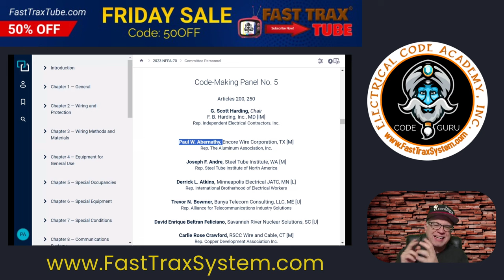Youtube Electrical Code Advice | Electricians Beware!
You can find out more about the "electrical exam prep" subject you need

There are many people on social media giving electrical advice and you must always verify the source. Some of the information being shared on social media is misleading or lies from folks you BELIEVE are influencers who really just got known for CLICKS or followers and not based on their actual experience in the world of NEC Code Panel Members.

Our video is all about "electrical exam prep" topic information but we   try to cover the   subjects:
-electrician exam
-journeyman exam prep
-electrical exam
-master electrician exam test

Electrical exam prep subject is showcased in lots of youtube video, yet we tried to provide you the most effective details in a short and also understandable video.

To find out more about this subject, please view the rest of this brief video and thank me later on.

Do you wish to Embed the video?

Below the video player, click SHARE button. After that Click Embed icon. From popup that appears, copy the code.
After you see a YouTube video, it will instantly play another related video based upon your viewing history.
This Yt channel has other related video clips concerning electrician exam, journeyman exam prep and electrical exam Please check them out for exclusive electrical training videos.

I wish you liked this video clip where we covered as long as we could about electrician exam as well as journeyman exam prep